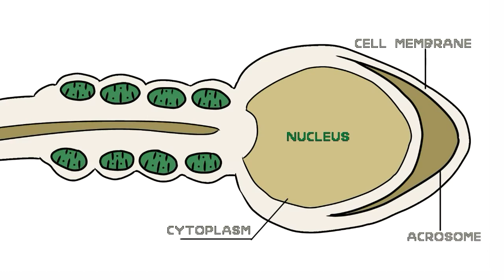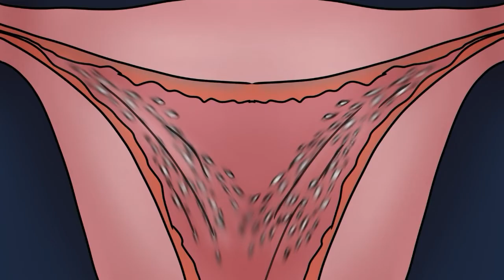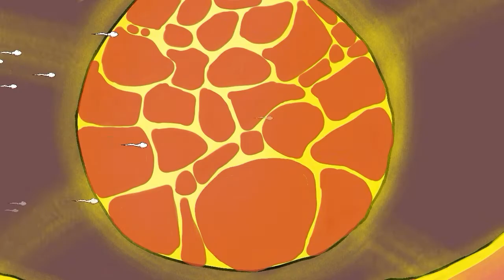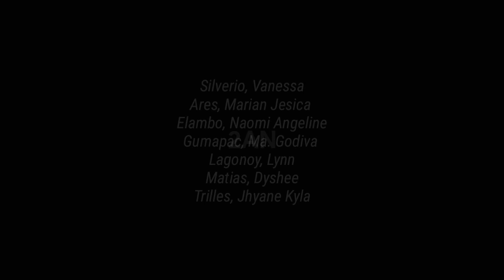THE FIRST RACE YOU HAVE WON | Fertilization of Sperm & Ovum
This is the first commissioned animation I've done last October 2020 in 14 days. I'm so glad that I am 3 days earlier from the deadline despite of me being busy with school final projects and doing house chores. I almost gave up doing this!
Thank you to the group from 2AN for letting me animate your (also) final project ♡